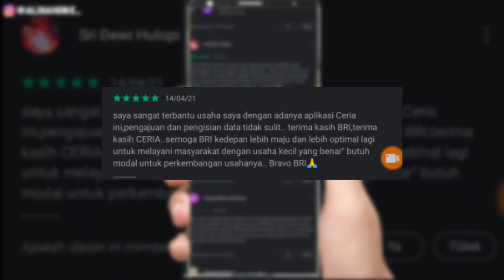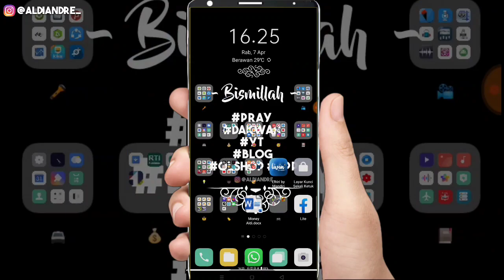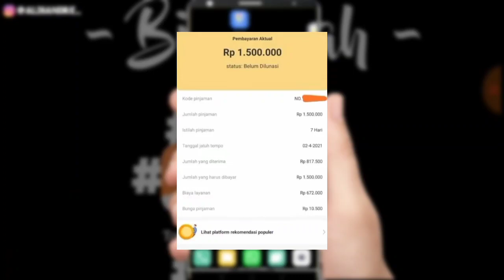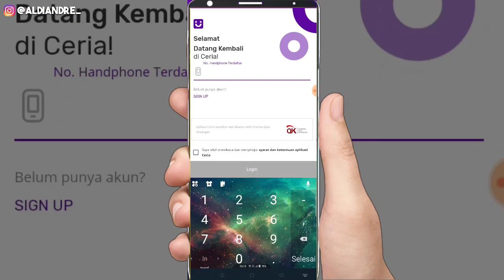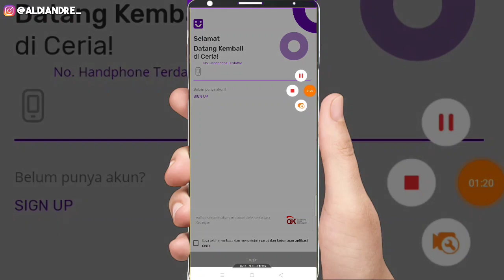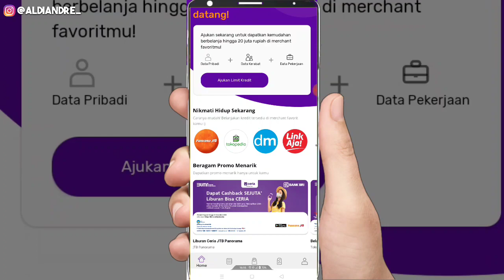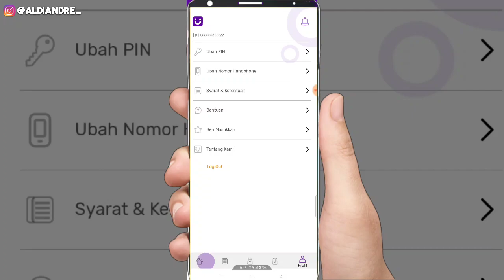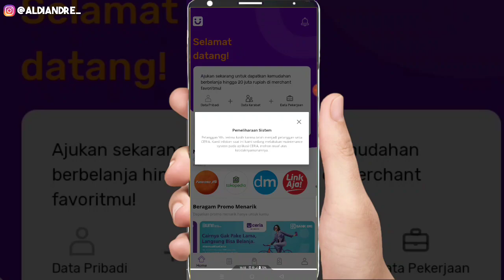Pinjaman Online Langsung Cair | Apk Pinjaman Uang Tanpa Ribet Cepat Cair Terbaru | Ceria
pinjaman online
Apk pinjol
Aplikasi pinjol